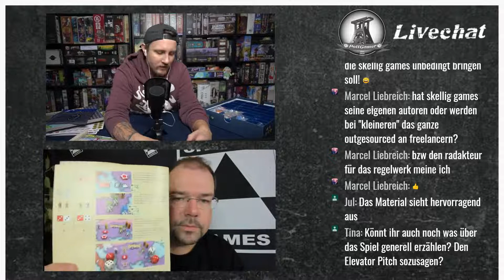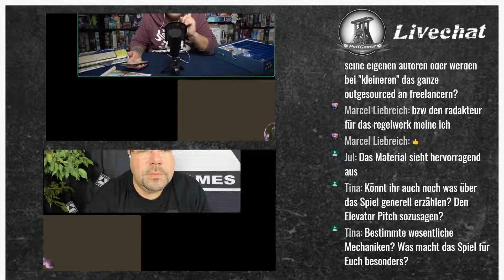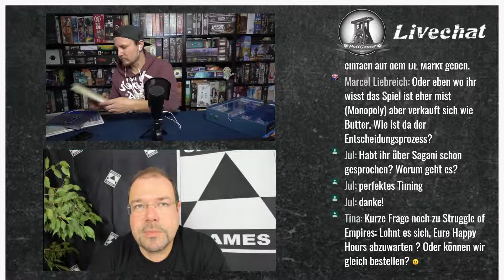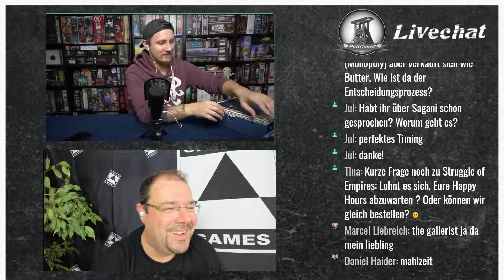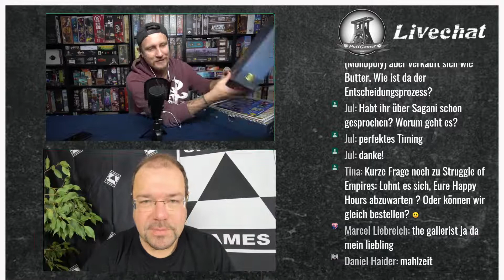Spiel.Digital | Pottgamer Live Unboxing Struggle of Empires + Talk mit Uwe Bursik von Skellig Games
Tach Leute,

in diesem Stream sind wir gemeinsam mit Uwe Bursik von Skellig Games verknüpft und unboxen die fette Schachtel von Twilight Struggle und wuatschen mit Ihm über den Verlag und einige weitere Neuheiten.

Bleibt sauber und gesund.
Euer Potti